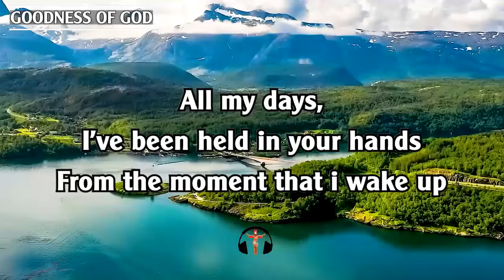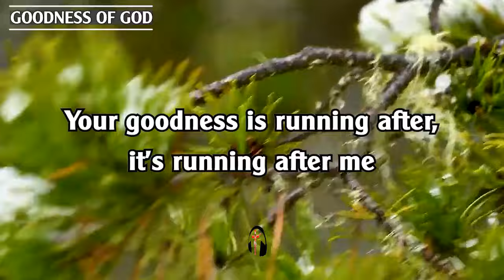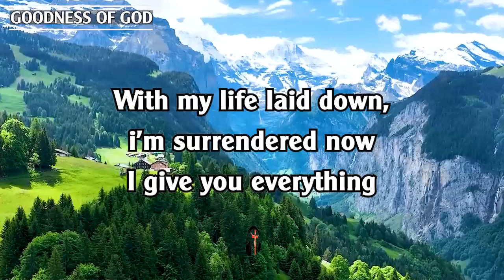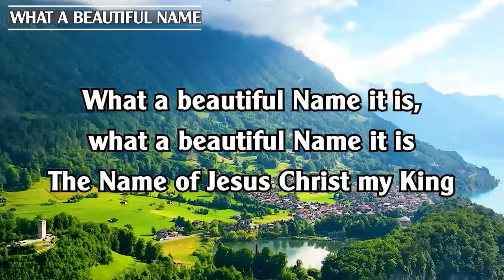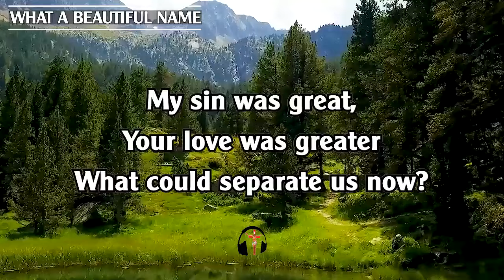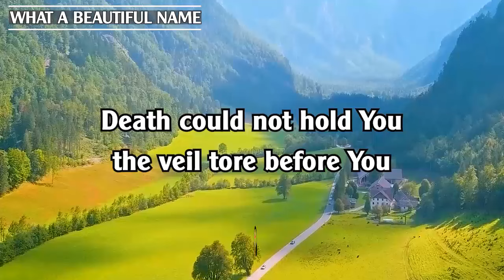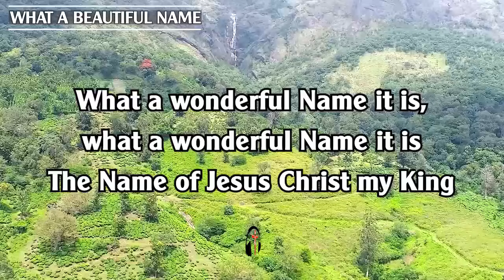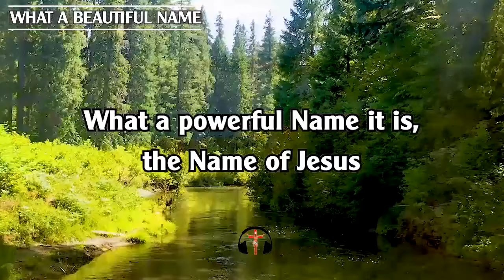Goodness of God 🙏 What A Beautiful Name 🙏 Praise Worship Music